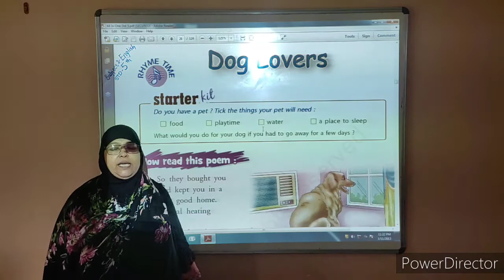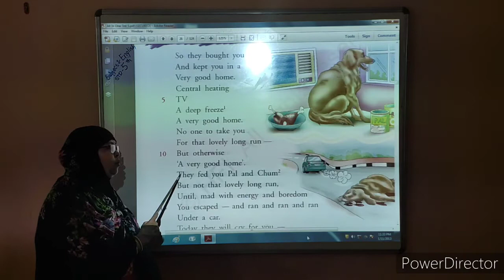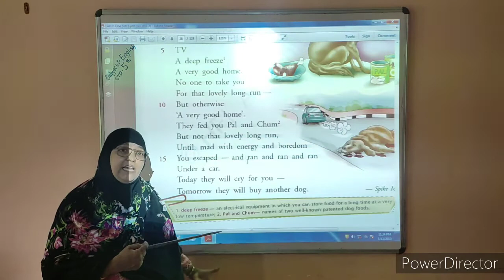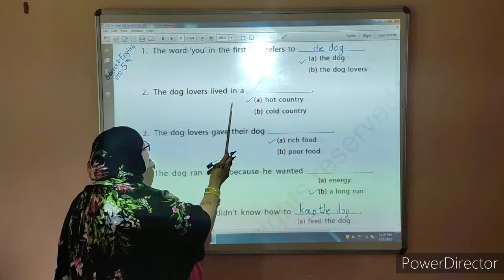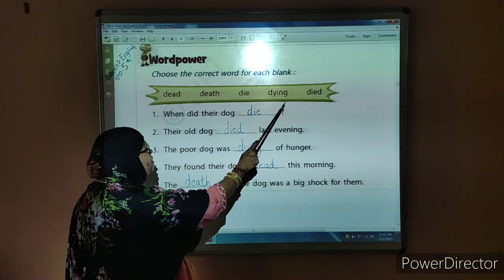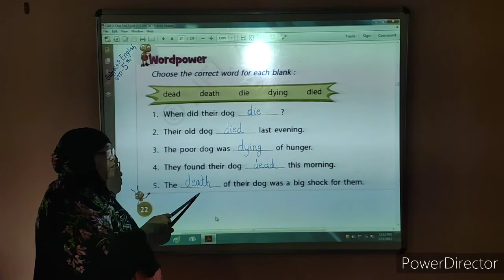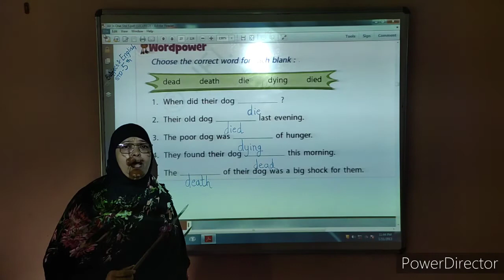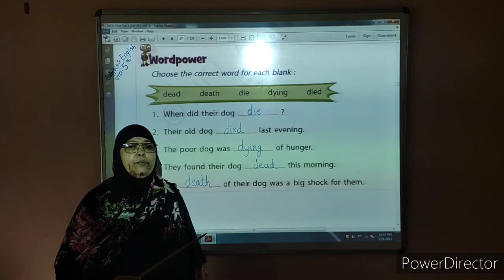Std. 5 | English | Chep. 1 | 03 August | Kidzland English School-Wankaner